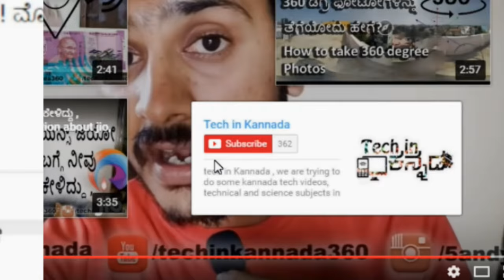ನಿಮ್ಮ ಫೋನಿಗೆ ಆಂಟಿವೈರಸ್ ಅವಶ್ಯಕತೆ ಇದೆಯೇ |Do you need antivirus for android| kannada video (ಕನ್ನಡ)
ನಿಮ್ಮ ಫೋನಿಗೆ ಆಂಟಿವೈರಸ್ ಅವಶ್ಯಕತೆ ಇದೆಯೇ|Does Your Phone Need AntiVirus Does Your Phone Need AntiVirus Software?||kannada video(ಕನ್ನಡದಲ್ಲಿ)
kannada video(ಕನ್ನಡದಲ್ಲಿ)
antivirus for androids
android antivirus
virus protection for tablet
antivirus for tablet
do i need antivirus for android
antivirus for phone
android antivirus app
mobile phone antivirus
antivirus for android mobile
phone antivirus
antivirus for android phone
do tablets need antivirus
do tablets need virus protection
mobile antivirus android
smartphone antivirus
android antivirus software
antivirus app for android
does android need antivirus
do you need antivirus for android
antivirus software for android
android mobile antivirus
android virus
do android phones need antivirus
do i need virus protection for my android phone
antivirus for mobile phone
antivirus for smartphones
antivirus android app
do i need antivirus for android phone
do you need antivirus for tablets
do i need an antivirus for my an